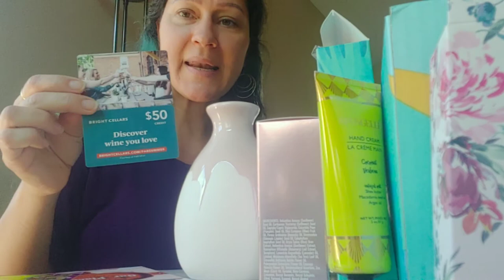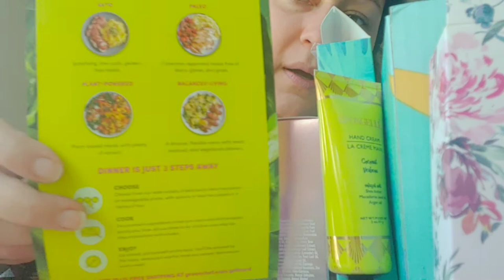FabFitFun parte 2